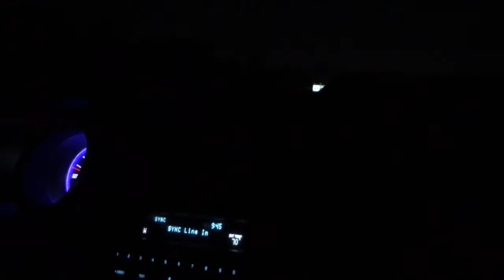Racetrack and Mexico Runs!!!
One of the local sunday meets... didn't get video of the other cars cuz we were too crazy doing our little shenanigans!!